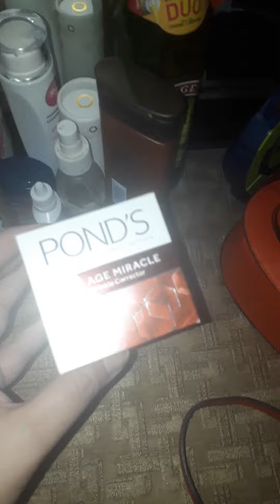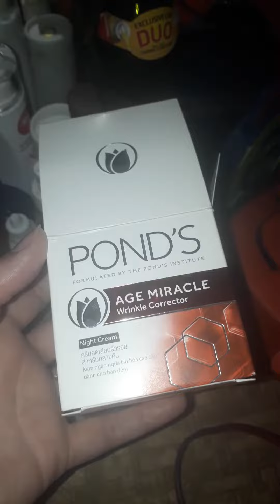ponds night cream ........